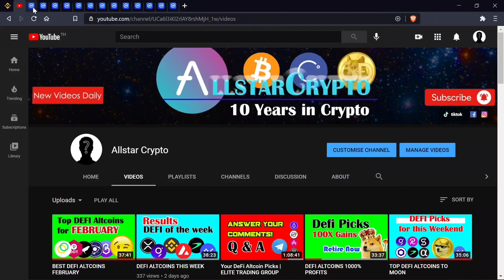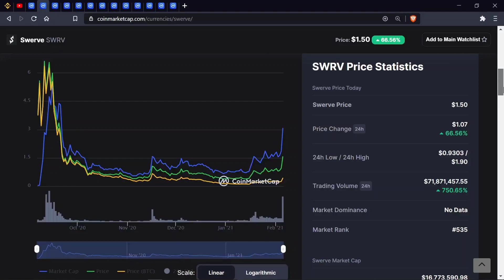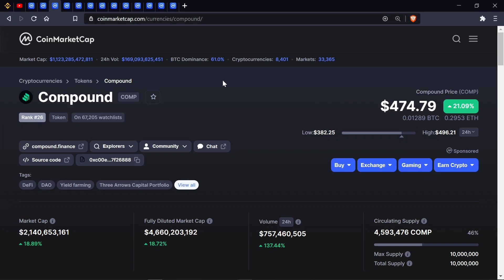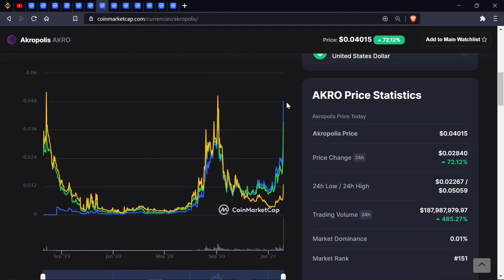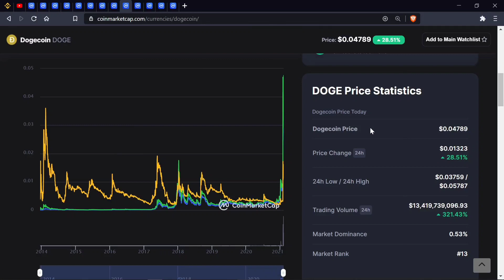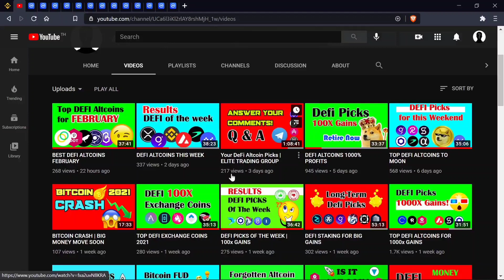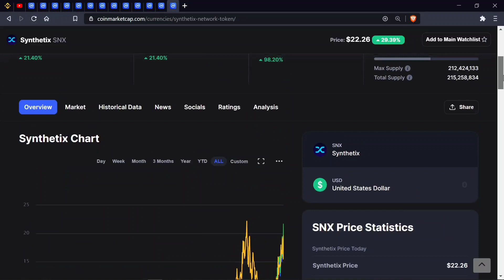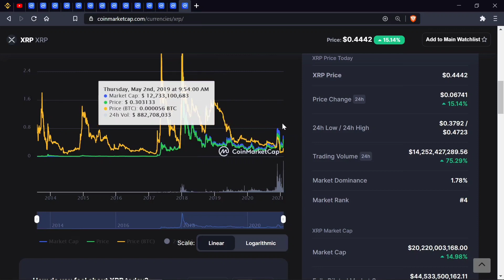TOP DEFI ALTCOINS PICKS 2021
Today we're going through the top Defi altcoins that brought us 1000% profits since the allstar crypto channel started. These are the best picks that deserve attention in the cryptocurrency space and will make you massive dollars in the coming month! Alistar looks into the fundamentals of these defi altcoins aswell as the charting patterns for Defi technical analysis and puts it in simple terms, on the binance exchange and how block chain will eventually take over the finance space.